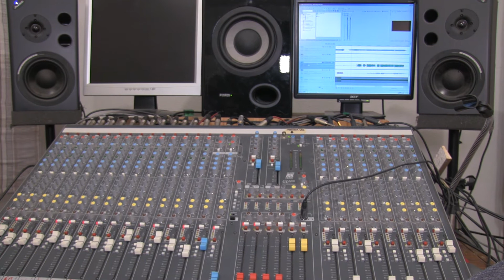16mm Film Production: Improving Sound Quality with Dolby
A quick test to see how viable it is to use Dolby for a 16mm film print.